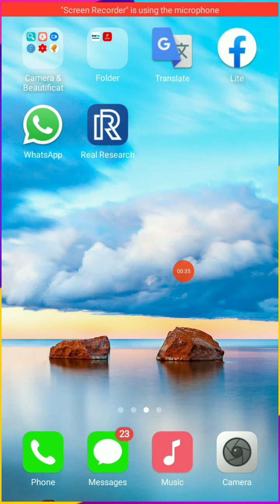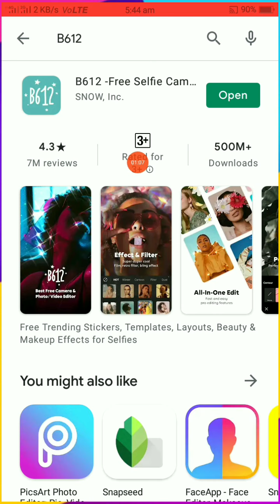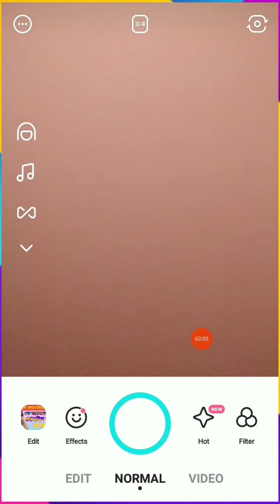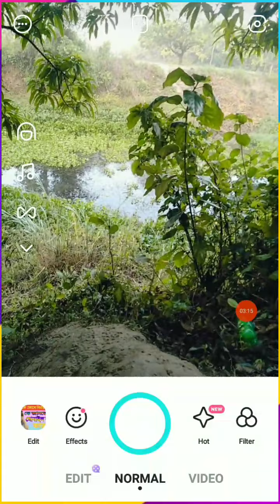কিভাবে ফোন দিয়ে DSLR মতো ফটো তুলবেন।Picture Like DSLR Camera From Any Android Mobile#DSLR#Camera